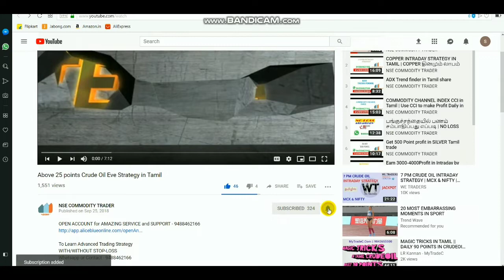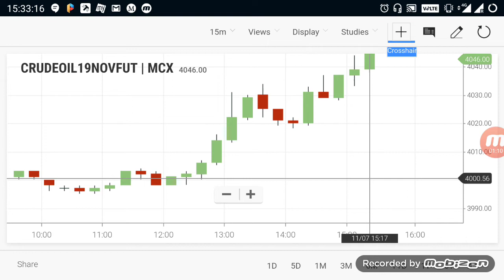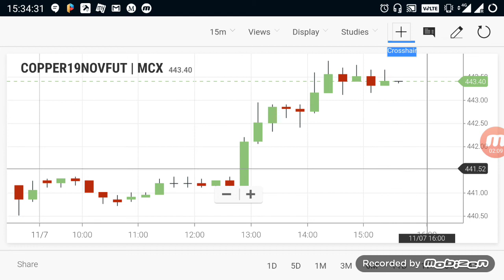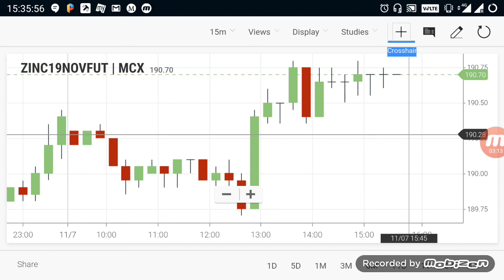Commodity Live Levels | Crudeoil Evening Breakout Range 07 Nov